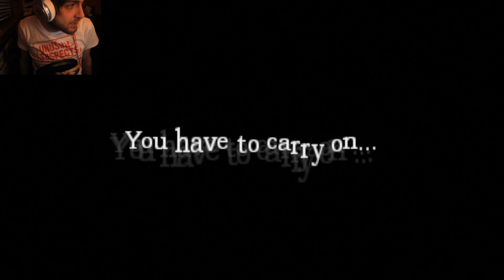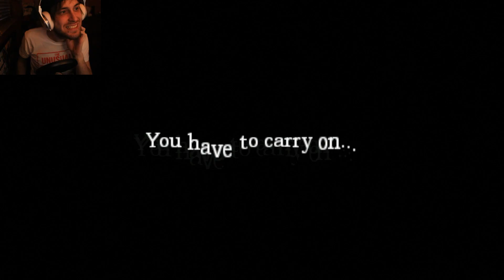OK THINGS JUST GOT FU**ED UP REAL FAST! - AMNESIA: THE DARK DESCENT - PART 5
I think I just Pooped.

!!! 2 NEW VIDEOS DAILY !!!

Please Help Me Decide What To Play Next!!! Just Request It In The Comments And I'll Play It!